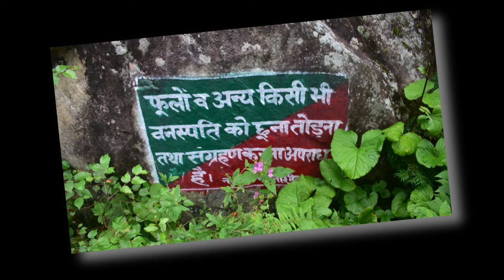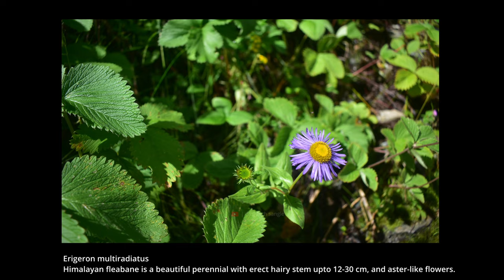Valley Of Flowers Trek 2024 | फूलों की घाटी राष्ट्रीय उद्यान | Uttarakhand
Join us on an enchanting journey to the Valley of Flowers, starting from the charming village of Ghangaria in Uttarakhand, India.

In this video, we delve into the breathtaking beauty of this UNESCO World Heritage site, renowned for its vibrant flora and stunning landscapes.

From the diverse range of colorful flowers to the serene natural environment, experience the magic of one of India's most picturesque trekking destinations.

हमारे साथ जुड़िए एक जादुई यात्रा पर, जो शुरू होती है उत्तराखंड के खूबसूरत गांव घांघरिया से "फूलों की घाटी" की ओर।
इस वीडियो में, हम आपको इस यूनेस्को विश्व धरोहर स्थल की अद्भुत सुंदरता से रूबरू करवाते हैं, जो अपने रंग-बिरंगे फूलों और मनमोहक दृश्यों के लिए मशहूर है।

रंग-बिरंगे फूलों की विविधता से लेकर शांत प्राकृतिक वातावरण तक, भारत के सबसे खूबसूरत ट्रेकिंग स्थलों में से एक का जादू महसूस कीजिए। और हां, हमारी दिल्ली से घांघरिया की यात्रा जानने के लिए पार्ट 1 देखना न भूलें!